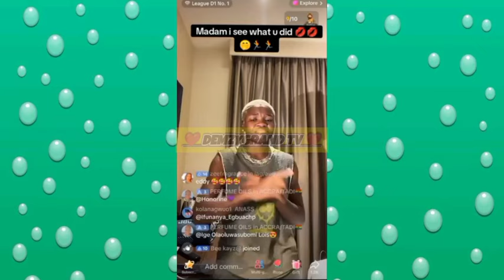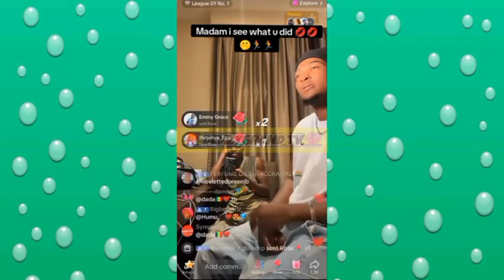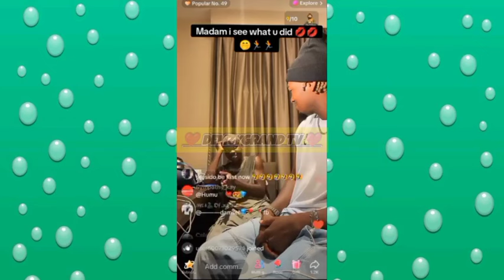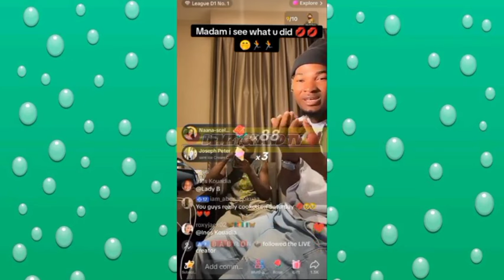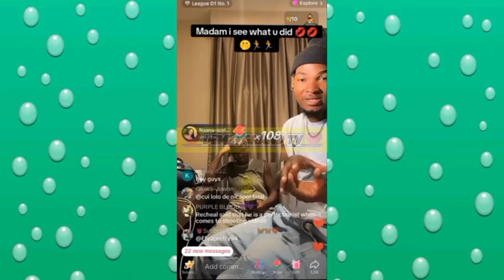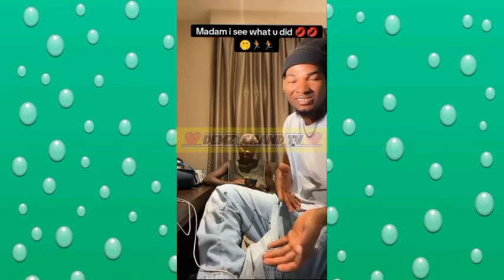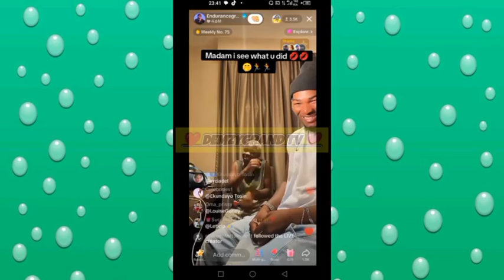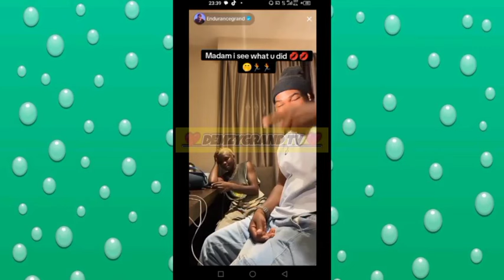❤️ ENDURANCE GRAND AND DEMZY BAYE 😍 VIDEO COMPILATION PT28